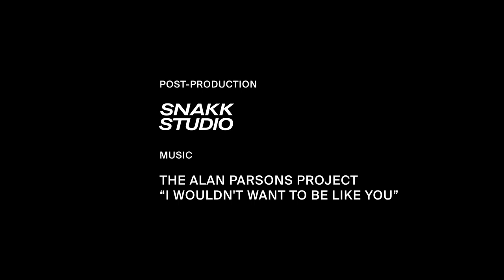(W)Inner Circle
1/ST FILMS and Baccarat present (W)Inner Circle, a short film inspired by the high fashion of the Pegasus World Cup. Featuring timeless looks from Valentino, Emanuel Ungaro, Ermenegildo Zegna, and Adeam.  Directed by Alexander Saladrigas.